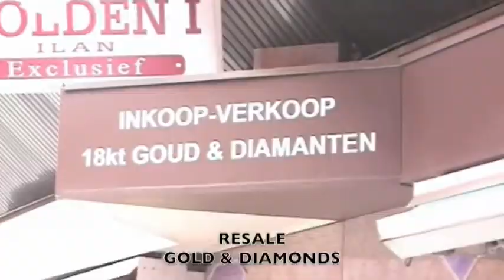5 GOLD LIONS IN CANNES